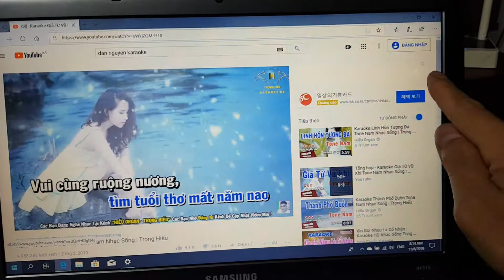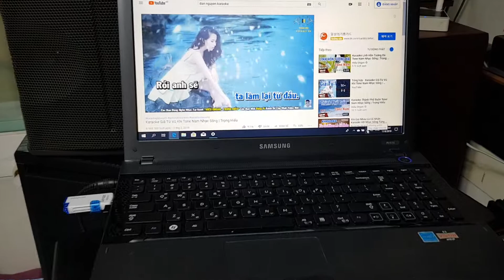Thử máy tính lại cho khách